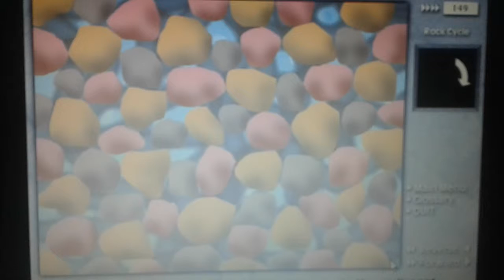Cementation asmr?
There is no way cementation sounds like that😑